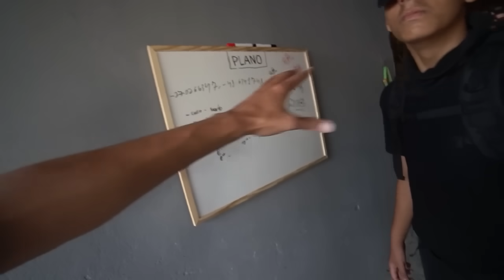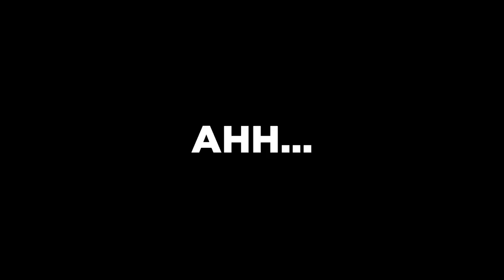O VITINHO PASSOU DOS LIMITES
● Ahh não cara, o Vitinho foi folgado demais com os recrutas !